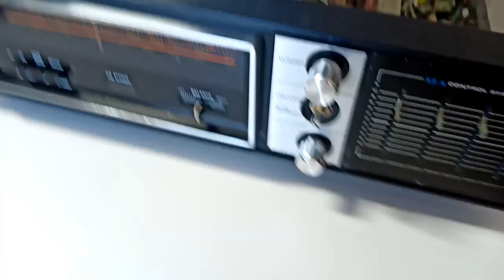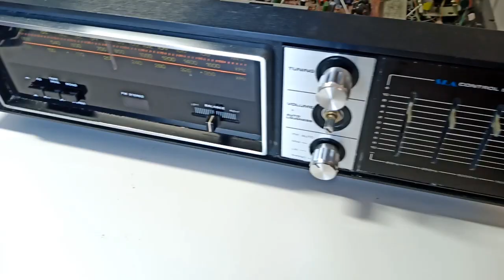Old radio tuner string fix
This video is general instruction how to install tuner string / cord of an old radio device. Problem is that tuning knob is not doing anything, because tuner string is old, worn and hardened. I will explain how to diagnose the problem, how string operated tuner should work and how to fix it.

NOTE: Suitable string can be found in hardware stores, I like to use nylon-string which is found in fishing-category. Just choose about same thickness and you're good to go.

Device I'm working on is JVC, but many older radios have similar type of working principle and basic components.

Side note:
I'm a mechanical engineer, but what it comes to electronics, I'm mostly self-learned. Do not try to fix your electronic devices if you're not sure what you're doing. If you handle electrical devices carelessly, you may get electrical shock or cause malfunction to the device.